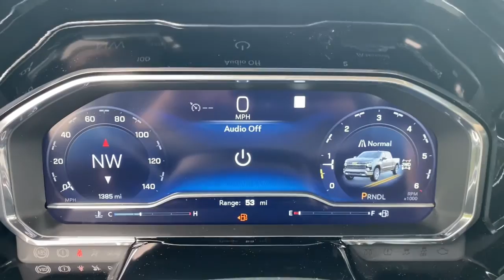2022 Chevrolet Silverado_1500 Saline, Ann Arbor, Ypsilanti, Toledo, Detroit P1559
Silver Ice Metallic Used 2022 Chevrolet Silverado_1500 LT available in 7112 E. Michigan Avenue, Saline, Michigan at Saline Chevrolet. Servicing the Saline, Ann Arbor, Ypsilanti, Toledo, Detroit, MI area.

Saline Chevrolet
7112 E Michigan Ave

Silver Ice Metallic 2022 Chevrolet Silverado 1500 LT 4WD 8-Speed Automatic 2.7L Turbo 8-Speed Automatic 4WD Black Cloth 10-Way Power Driver Seat w/Lumbar 12.3 Multicolor Reconfigurable Digital Display 120-Volt Bed Mounted Power Outlet 120-Volt Instrument Panel Power Outlet Alloy wheels All-Star Edition Apple CarPlay/Android Auto Auto-Locking Rear Differential Automatic Emergency Braking Bluetooth For Phone Brake assist Chevrolet Connected Access Capable Chrome Mirror Caps Color-Keyed Carpeting Floor Covering Compass Convenience Package Deep-Tinted Glass Delay-off headlights Dual Rear USB Ports (Charge Only) Dual-Zone Automatic Climate Control Electrical Steering Column Lock Electronic Cruise Control Electronic Stability Control Following Distance Indicator Forward Collision Alert Front Frame-Mounted Black Recovery Hooks Front Pedestrian Braking Front reading lights HD Rear Vision Camera Heated Driver & Front Outboard Passenger Seats Heated Steering Wheel Hitch Guidance Keyless Open & Start Leather Wrapped Steering Wheel LED Cargo Area Lighting Manual Tilt/Telescoping Steering Column OnStar & Chevrolet Connected Services Capable Panic alarm Power Front Windows w/Driver Express Up/Down Power Front Windows w/Passenger Express Down Power Rear Windows w/Express Down Preferred Equipment Group 2FL Rear 60/40 Folding Bench Seat (Folds Up) Remote keyless entry Remote Vehicle Starter System Security system SiriusXM w/360L Steering Wheel Audio Controls Steering wheel mounted audio controls Tachometer Telescoping steering wheel Theft Deterrent System (Unauthorized Entry) Tilt steering wheel Trailering Package Wheels: 18 x 8.5 Bright Silver Painted Aluminum Wi-Fi Hot Spot Capable Wireless Phone Projection. CARFAX One-Owner. Clean CARFAX.brbrOdometer is 7623 miles below market average!